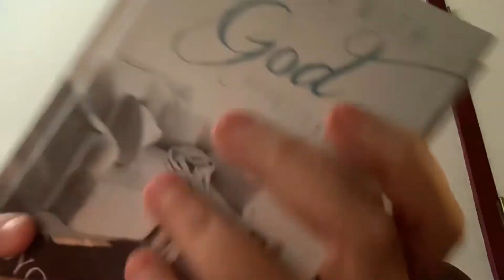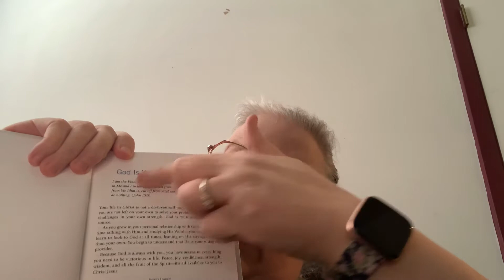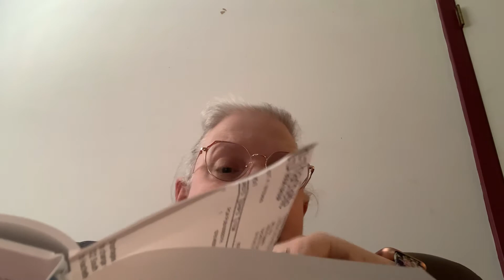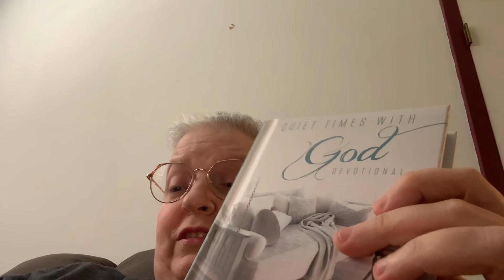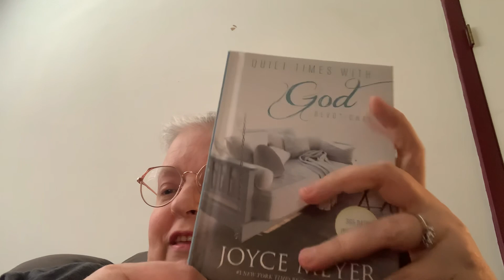Quiet Times with God Devotional - Review and Devotion 📖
QUIET TIMES WITH GOD DEVOTIONAL